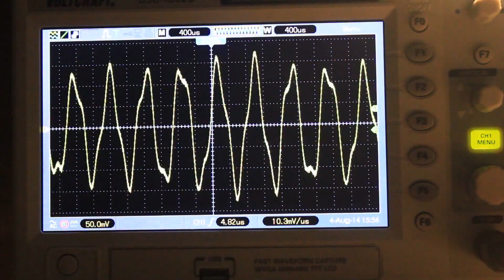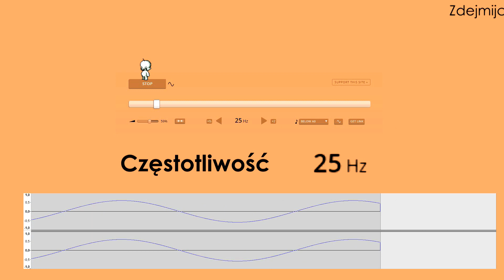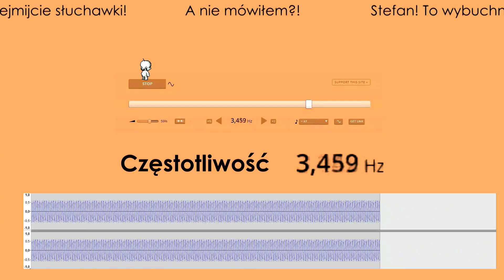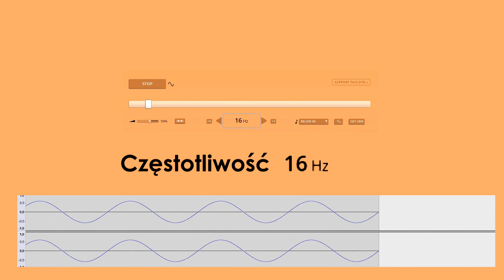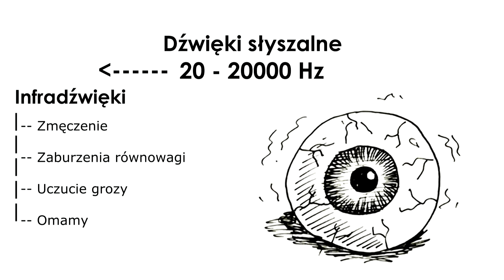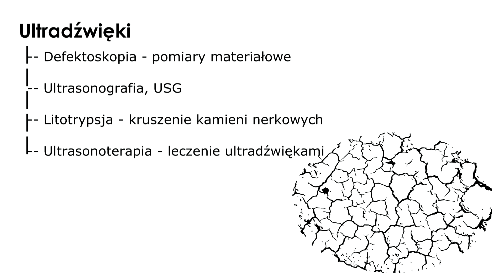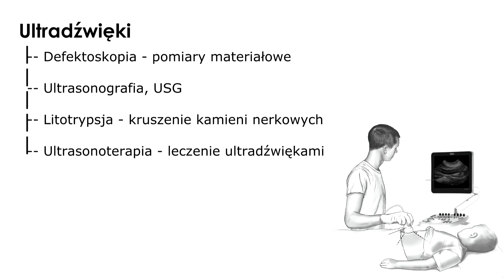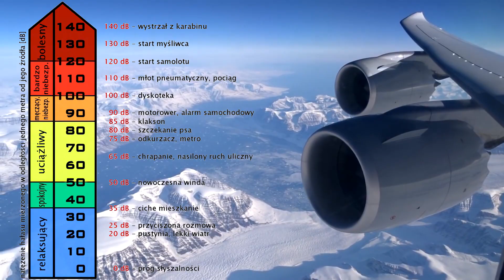Fizyka od podstaw: Głośność i wysokość dźwięku, infradźwięki, ultradźwięki. Czyli wywoływanie 👻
Tym razem pogadamy o wysokości dźwięku, głośności dźwięku. Dowiecie się jak grają instrumenty, co to jest ton. Opowiem o częstotliwości dźwięku słyszalnym przez człowieka, ale też ultradźwiękach i infradźwiękach. Dowiecie się też co to jest poziom natężenia dźwięku. Opowiem o echu i echolokacji. Wspomnę też o paśmie przenoszenia głośnika. Wiedza w sam raz na pracę domową, sprawdzian z fizyki, czy lekcję fizyki. Zastosujemy oscyloskop i analizator spektrum falowego. Dowiemy się dlaczego straszy w domu